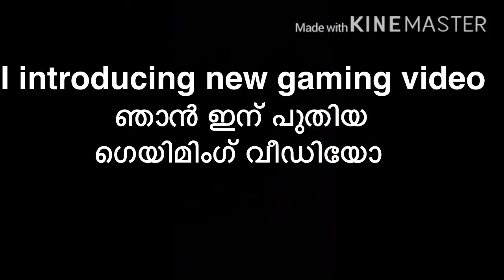ORU ADAAR GAME - DARKNESS RISES-NEW GAMEPLAY VIDEO REVIEW.-(REDOX_FL)- PART-1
THIS VIDEO MADE FOR ANDROID AND iOS USERS